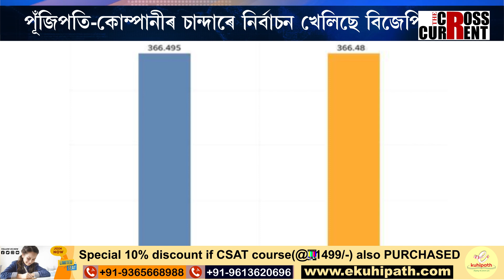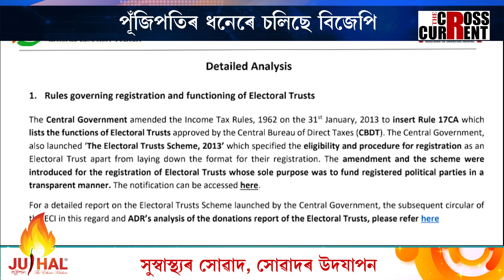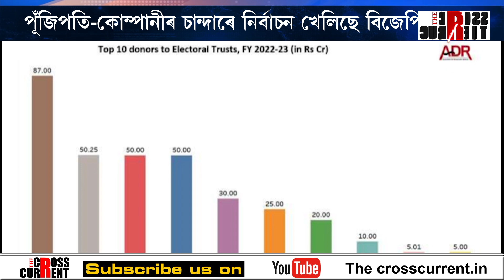পুঁজিপতিৰ ধনেৰে চলিছে বিজেপি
পুঁজিপতিৰ ধনেৰে চলিছে বিজেপি। পুঁজিপতি-কোম্পানীৰ চান্দাৰে নির্বাচন খেলিছে বিজেপিয়ে। কেৱল ইলেক্টৰেল বণ্ডৰ জৰিয়তেই নহয়। ইলেক্টৰেল ট্ৰাষ্টৰ জৰিয়তেও সর্বাধিক পুঁজি সংগ্ৰহ বিজেপিৰ।